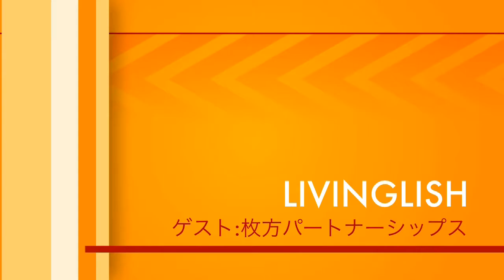海外にあるあったかいデザートが食べたい一年目のフレッシュマン!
LIVINGLISH（リビングリッシュ）とは、住むと言う「LIVE」、英語の「ENGLISH」を合わせた造語で、
日本で唯一の住込み型語学スクール「大阪イングリッシュハウス」代表の渡辺秀和（わたなべ　ひでかず）とEDES（イーデス）がお届する番組です。
英会話をもっと身近に、毎回お迎えするゲストのお話を楽しみながら世界の文化を理解し国際人として活躍できる日本人を育成することを目的としています。